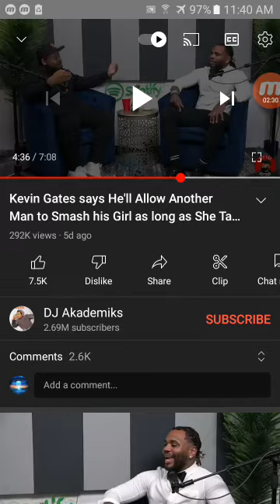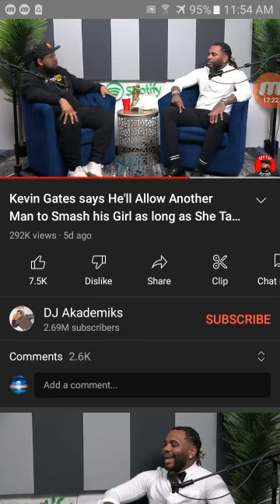praise no man before u hear him speak/ the evil speaker and proud shall fall